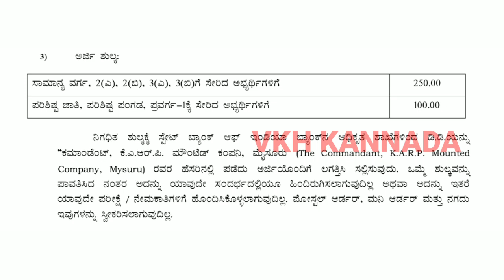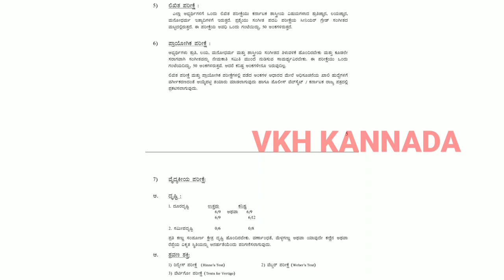💥2023 ರ ಹೊಸ KSP ಅಧಿಸೂಚನೆ I 10 Pass I new ksp notification of 2023 I KARP MOUNTED COMPANY RECRUITMENT